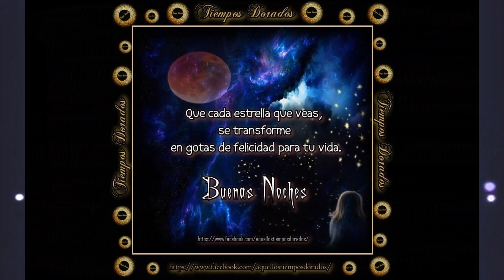Buen descanso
Los más hermosos sueños para ti esta noche...